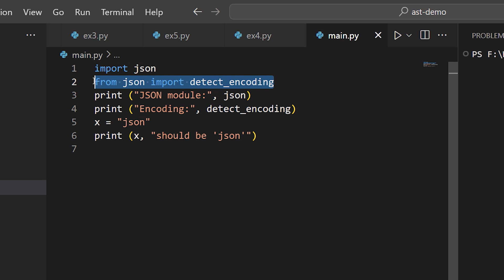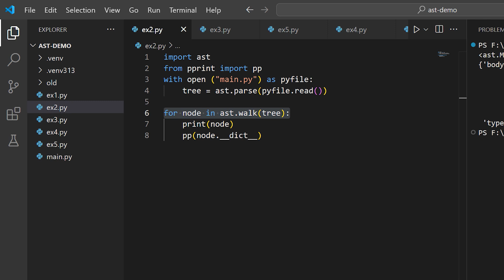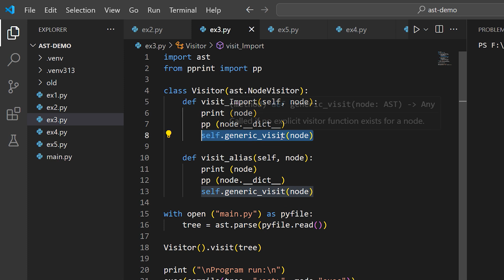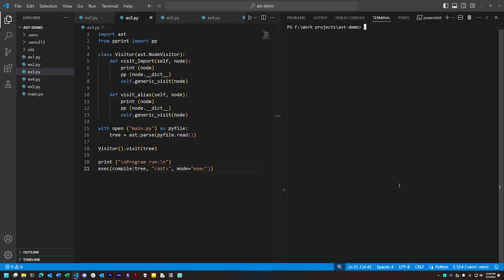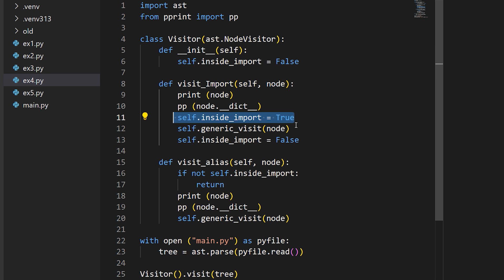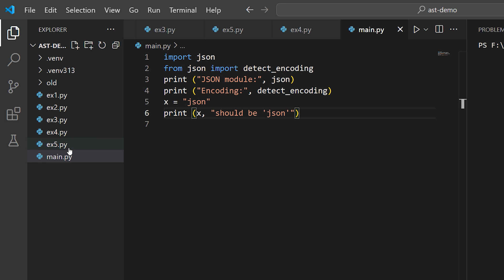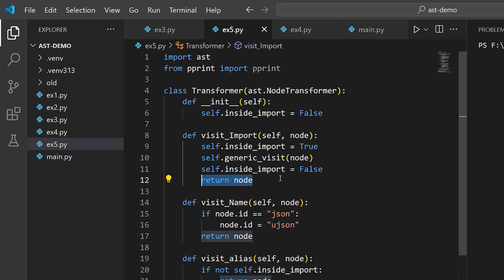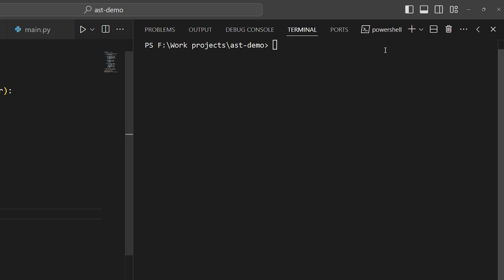Powerful Python source code processing with "ast"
Python's "ast" module transforms the text of Python source code into an object stream. It's a more powerful way to walk through Python code, analyze its components, and make changes than working manually with code as text. This video shows some basic "ast" techniques, like selectively replacing imports and performing other targeted modifications to code.